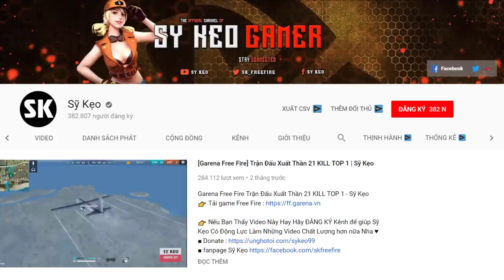[Free Fire] Các Bạn Chạy Bo Cùng Ai ? Sỹ Kẹo